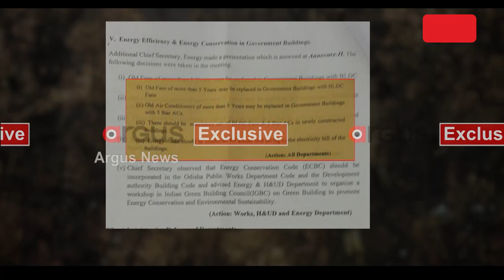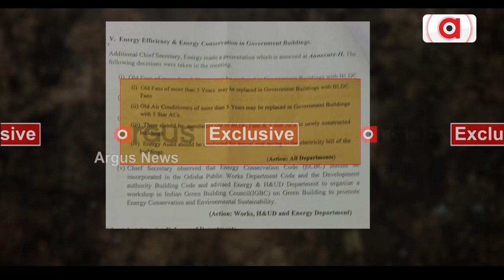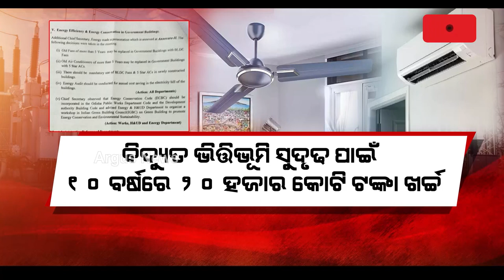Odisha Govt Plans To Change Old ACs, Fans In Offices To Save Power